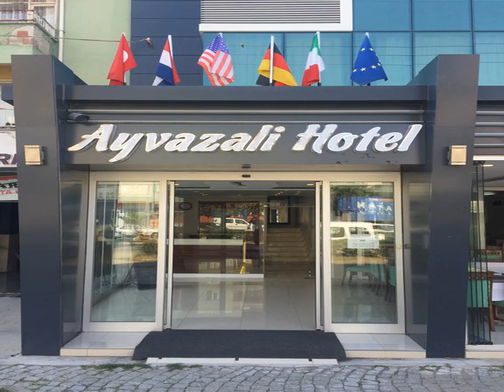Efsane Hotel - Bergama (Izmir) - Turkey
Efsane Hotel hotel city: Bergama (Izmir) - Country: Turkey

Address: Atatürk Bulvarı No:82; zip code: 35700

Featuring a roof-top swimming pool, the Efsane Hotel is less than a 10-minute ride from the centre of Bergama. It offers air-conditioned guestrooms with balconies, and free Wi-Fi.  Efsane rooms are bright and spacious.

 -- Situé à moins de 10 minutes en voiture du centre de Bergama, l'Efsane Hotel possède une piscine sur le toit. Il propose des chambres climatisées dotées d'un balcon et d'une connexion Wi-Fi gratuite.

 -- El Efsane Hotel, que cuenta con piscina en la azotea, está a menos de 10 minutos en coche del centro de Bergama. Dispone de habitaciones con aire acondicionado, balcón y conexión Wi-Fi gratuita.  Las habitaciones del Efsane son luminosas y...

 -- Mit einem Dachpool erwartet Sie das Efsane Hotel weniger als eine 10-minütige Fahrt vom Stadtzentrum von Bergama entfernt. Freuen Sie sich auf klimatisierte Zimmer mit Balkon und kostenlosem WLAN.

 -- Het Efsane Hotel beschikt over een zwembad op het dak. Het hotel ligt op minder dan 10 minuten rijden van het centrum van Bergama. De kamers zijn voorzien van een balkon, gratis WiFi en airconditioning.

 -- Dotato di una piscina panoramica, l'Efsane Hotel si trova a meno di 10 minuti di auto dal centro di Bergama. Offre sistemazioni dotate di aria condizionata, balconi e connessione Wi-Fi gratuita.

 -- ベルガマの中心部から車で10分以内に位置するEfsane Hotelは、屋上スイミングプール、バルコニーとエアコン付きの客室、無料Wi-Fiを提供しています。  Efsaneのパーケットフロアの客室は明るく広々としており、ワードローブ、ラジオ、衛星テレビ、専用バスルーム（24時間温水利用可能）が備わっています。  朝には新鮮なフルーツ、ペストリー、チーズなどの豊富なビュッフェ式朝食を提供しています。Hotel Efsaneでは郷土料理を提供するレストランを併設し、ルームサービスも利用できます。 ...

 -- Efsane Hotel酒店距离贝尔加马（Bergama）中心有不到10分钟的车程，设有屋顶游泳池、带阳台的空调客房以及免费无线网络连接。  Efsane酒店的每间客房均宽敞明亮，设有镶木地板、大衣橱、收音机和卫星电视，并提供带24小时热水的私人浴室。  酒店早晨供应丰盛的自助早餐，其中包括新鲜水果、糕点和奶酪。Hotel Efsane酒店设有供应当地美食的餐厅，并提供客房服务。  客人可以享受酒店的洗衣和烫熨服务。酒店设有旅游咨询台，可为客人提供当地景点信息和汽车租赁服务。  Efsane...

 -- Отель Efsane с бассейном на крыше расположен меньше, чем в 10 минутах езды от центра города Бергама. В оборудованных кондиционерами номерах отеля есть балконы. Гостям предоставляется бесплатный беспроводной доступ в Интернет.

 -- يضم حوض سباحة على السطح ويقع الفندق على بعد أقل من 10 دقائق بالسيارة من وسط برغاما. ويقدم غرفا مكيفة الهواء مع شرفات، وخدمة الواي فاي المجانية.  تأتي الغرف في مكان الإقامة مشرقة وواسعة. تشمل على أرضيات الباركيه، وتشمل الدولاب.

 -- Το Efsane Hotel διαθέτει μια πισίνα στον τελευταίο όροφο. Απέχει λιγότερο από 10 λεπτά με το αυτοκίνητο από το κέντρο της Περγάμου. Διαθέτει κλιματιζόμενα δωμάτια με μπαλκόνι και δωρεάν Wi-Fi.  Τα δωμάτια στο Efsane είναι φωτεινά και άνετα.